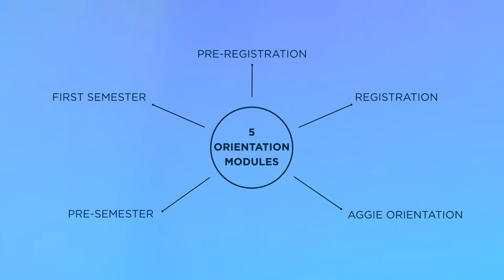New Student Orientation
New Student Orientation is a required five-module online process that starts mid-February (mid-October for spring semester) and runs through your first semester at USU. It is designed to give you relevant information when you need it.

Orientation can be found at usu.edu/orientation.